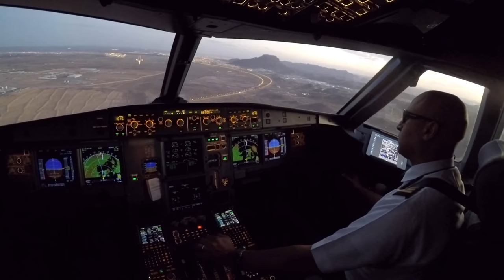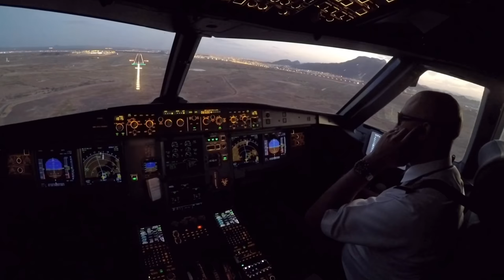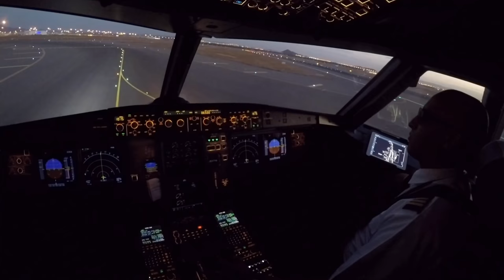A320 Landing at Dusk in Madinah, Cockpit view landing Rwy 17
Madinah Saudi Arabia, OEMA / MED
Cockpit wiew Landing A320 at dusk March 2019

For the full unedited version of 7min